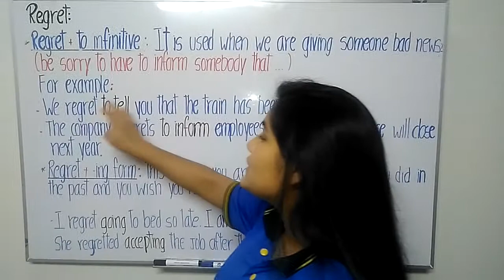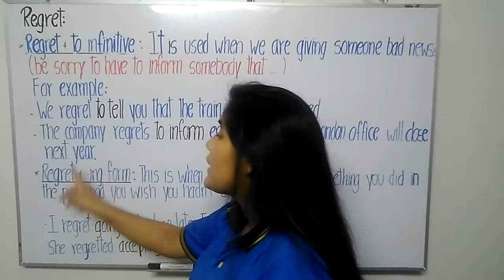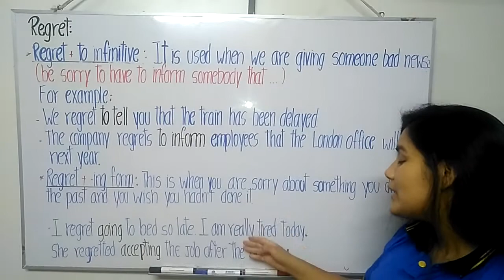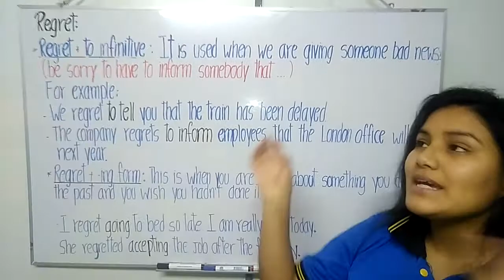Regret + infinitive or gerund - 4° de secundaria - 2 de noviembre de 2020